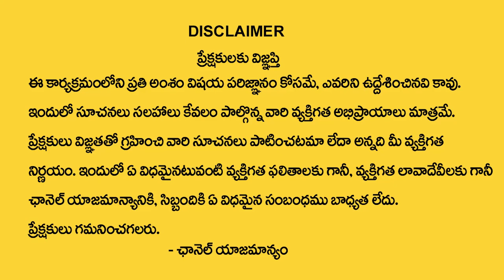Singhania's Bridal Kanchipuram Sarees || 50% Big Discount SALE - Sarees Collection in Low Price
Jubilee Hills, Hyderabad.